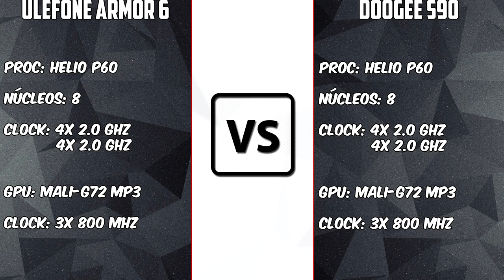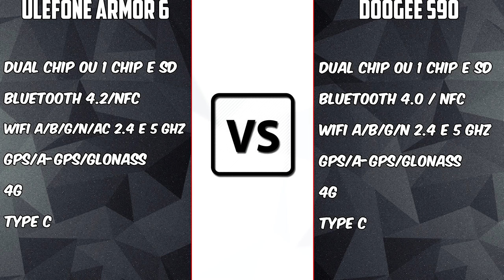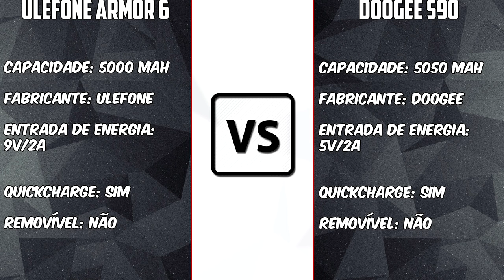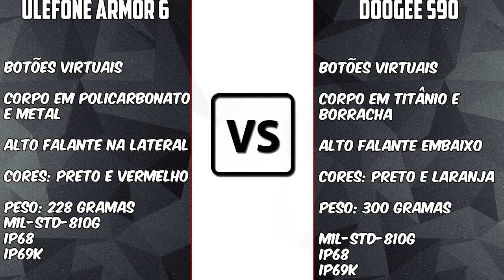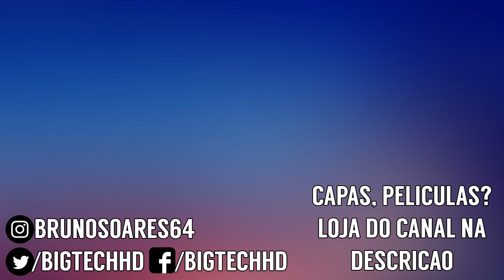Ulefone Armor 6 VS Doogee S90 PT-BR | Helio P60 com ou sem acessórios? | BigTech